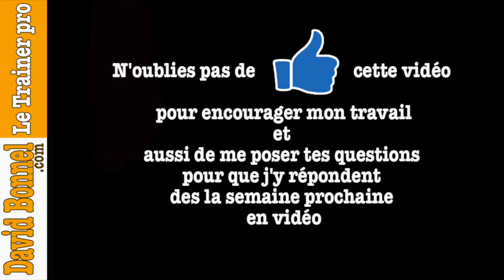ITW de Chris Pagentine : Sa carrière pro basket en Europe (2:3)